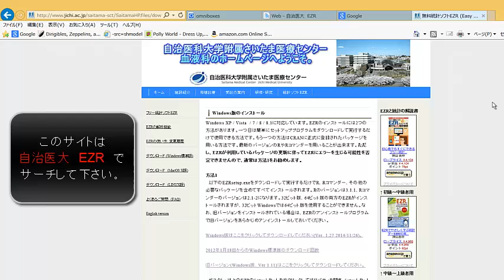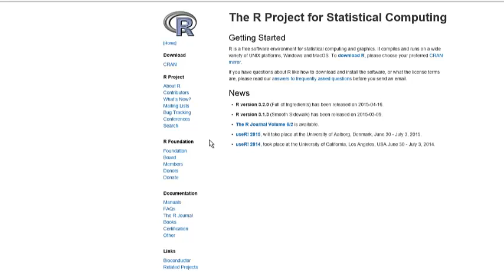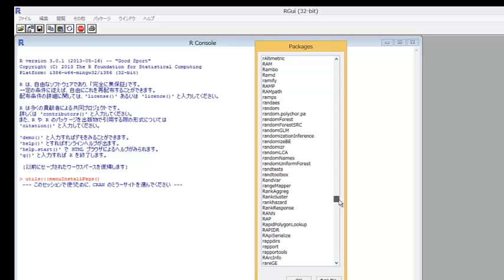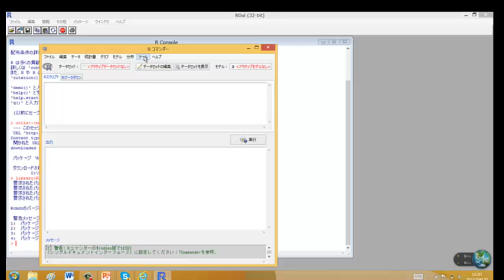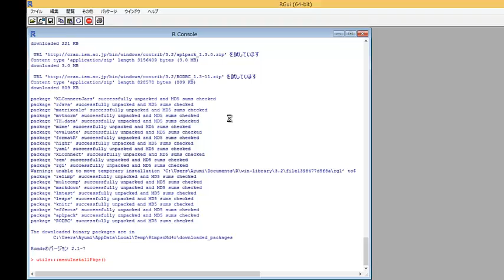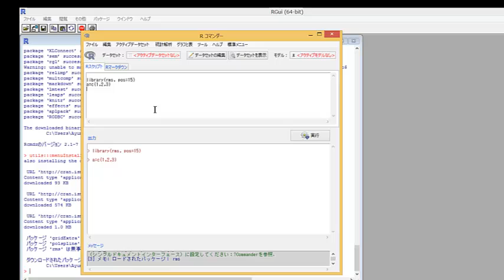R本体からEZRをインストールする方法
EZRは無料ソフトRをより使いやすくRパッケージの一つであるRコマンダーのプラグインとして作られたものですが、インストールの方法には二通りあります。　Rの最新バージョンを用い、他のパッケージと互換性を持ったEZRのインストールの仕方（方法２）について説明します。